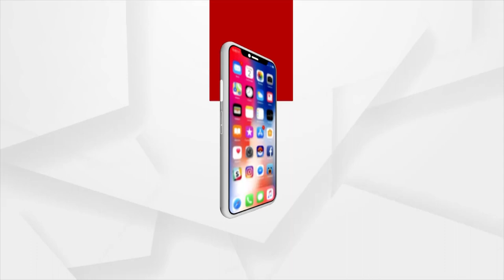Morning Alati of Mahavir Hanuman from Balasore